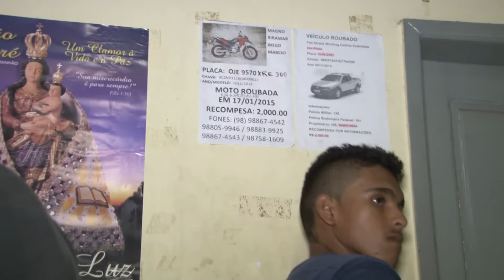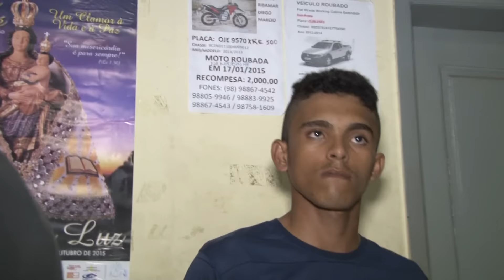Polícia prende suspeitos de latrocínios